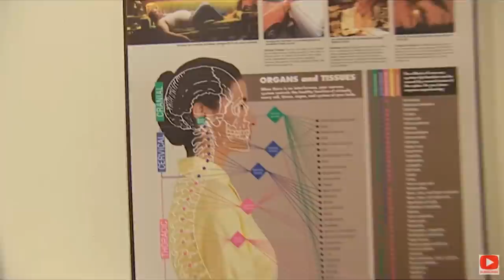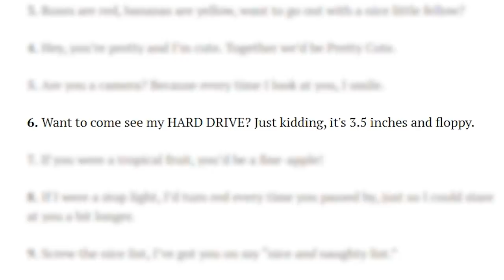The Pickup Artist Show Nobody Asked For